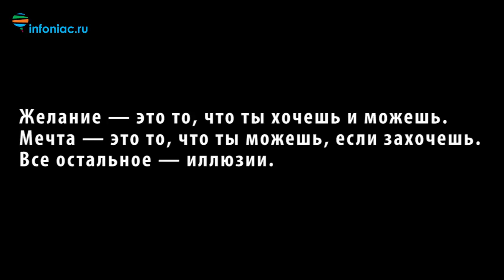Самые забавные оптические иллюзии на асфальте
Забавные 3D изображения можно нарисовать на асфальте. Откуда-то из глубин земли на вас смотрят любопытные персонажи, открываются сказочные пропасти и двери в иные измерения.
Художник из Аргентины Эдуардо Ролеро, вероятно, с самого детства увлекся рисованием на асфальте и до сих пор не бросил это занятие. Он путешествует по миру и оставляет забавные иллюзии в самых разных городах. Местные жители с удовольствием позируют рядом с шедеврами. Порой автор столь необычных картин выбирает весьма специфические сюжеты. Убедитесь сами.